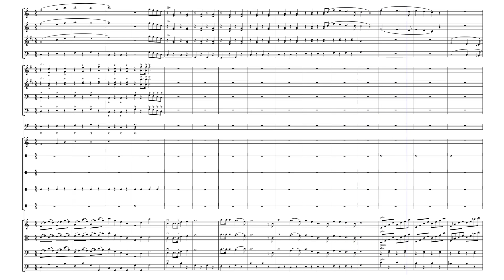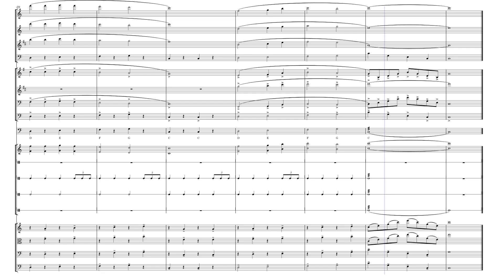CBSAA Hymn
Lyrics by Dr. Ranulfo C. Lañojan
Tune by Nathaniel Ramos
Orchestrated by Jurich Kian B. Mollejon

I'm happy to share this humble tribute to my alma mater, Academy. Hopefully, we can make music with this in the future.

Lyrics:

J ustice we reap and sowed
U nity stands avowed
N o matter the crossroads
I s daring to behold
E ven we soar higher
M aking us much stronger
A ttesting heroism
R ippling, echoing
T he strands of gold
I n those we fairly told
N ow, we stand ambitious
E venly charting oaths
Z enith we aspire foremost
CBSAA, we sing.

Fun fact #1:
Every first letter of each line spells the founder of the school.